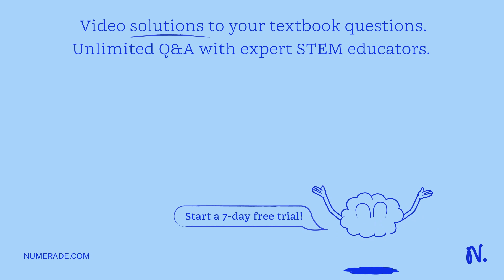FOR PRACTICE 16.5 Find the H3O+ concentration of a 0.250 M hydrofluoric acid solution.